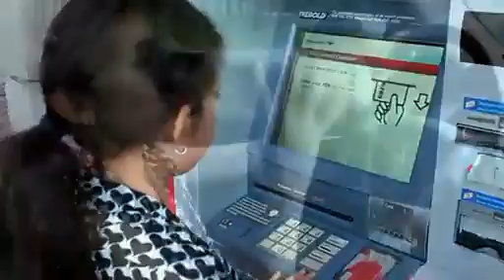Jazzy's All Grown Up!